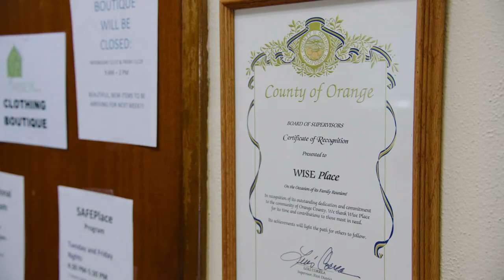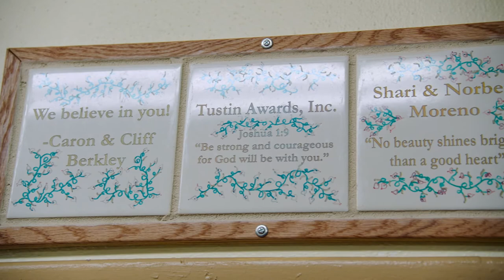WISEPlace - Backstage with LA Chargers Melvin Gordon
LA Chargers running back Melvin Gordon visited WisePlace to bring holiday gifts to our women.